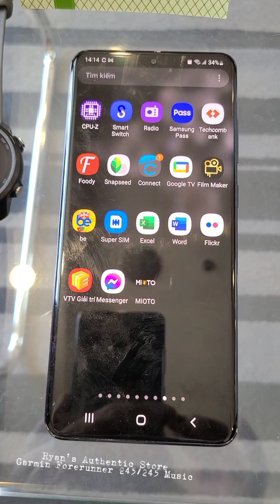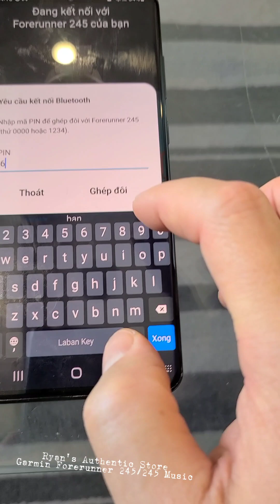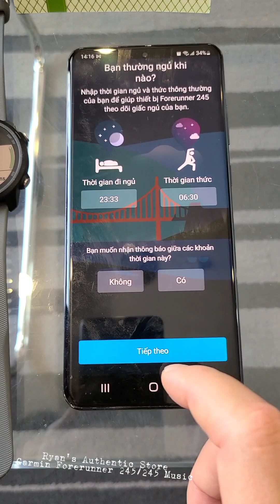Cách kết nối Garmin Forerunner 245/245 Music với app Garmin Connect trên điện thoại